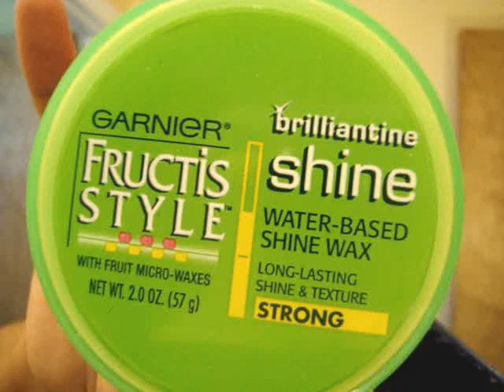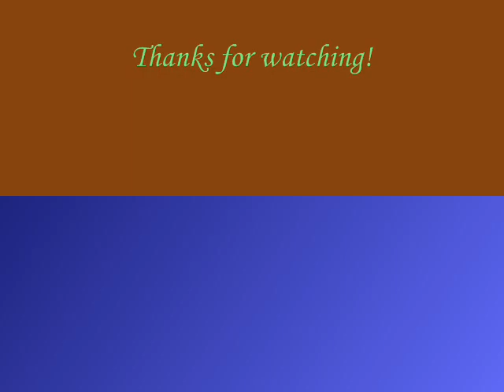Back in the day Banana Clip!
Just a quick KCCC style w/a banana clip.